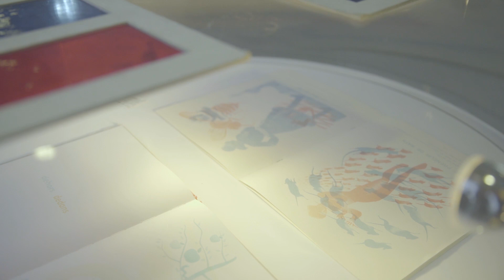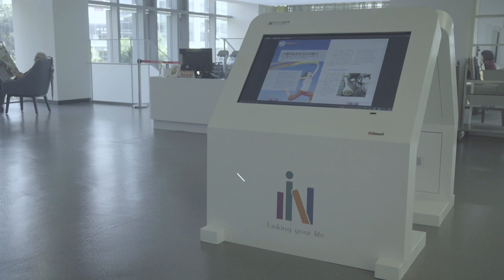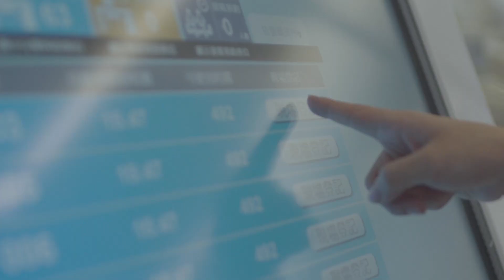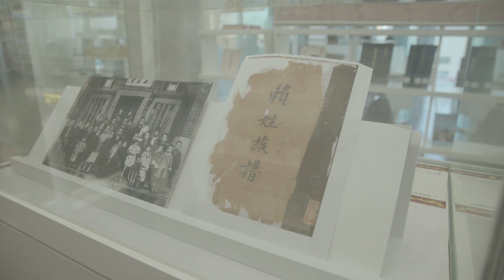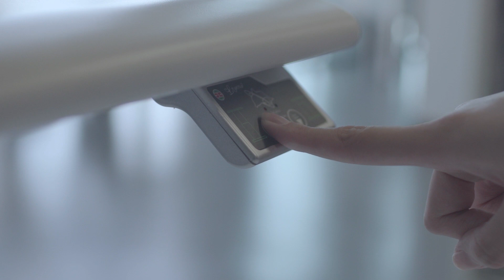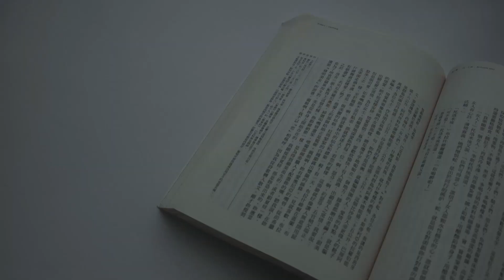新北市立圖書館導覽CF